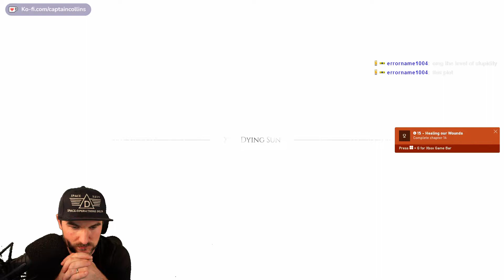A Plague Tale: Reqiuem - Act 15 / 17 - Dying Sun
💻 My gear:
Mouse: Logitech G305 LIGHTSPEED
HOTAS: Thrustmaster T.16000M FCS Hotas